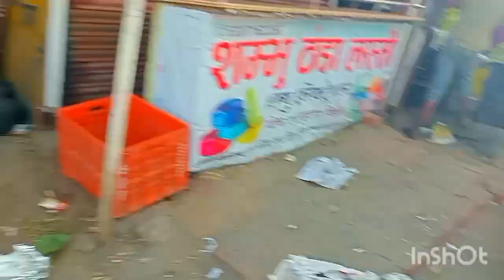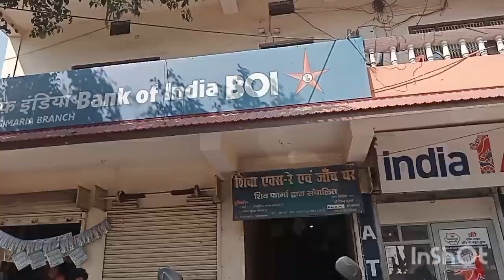vlogs सिमरिया चौक चतरा// simariya chowk//police station video jharkhand vlogging चतरा सिमरिया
chatra jharkhand
Simariya chowk chatra♥️♥️♥️
Simariya chowk
Simariya chowk
Simariya chowk chatra
Simariya chowk jharkhand 💪💪💪💪
My new vlogs video simariya chowk
Simariya chowk chtara
Simriya chowk jharkhand
My new Vlogs
New blog s
My dist vlogs
Simariya chowk chtara
Simriya chowk jharkhand
My new Vlogs
New blog s
My dist vlogs
Simariya chowk chtara
Simriya chowk jharkhand
My new Vlogs
New blog s
My dist vlogs
Simariya chowk chatra
Simariya chowk
Simariya chowk
Simariya chowk chatra
Simariya chowk jharkhand